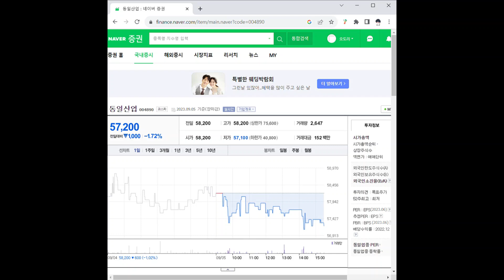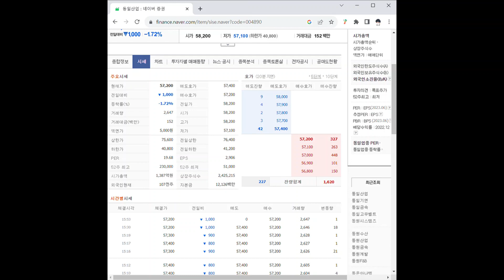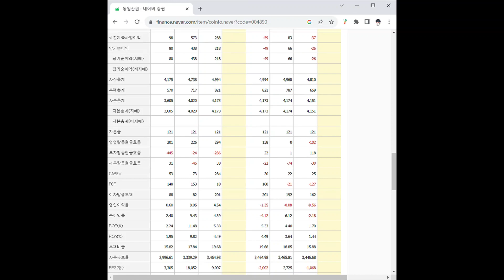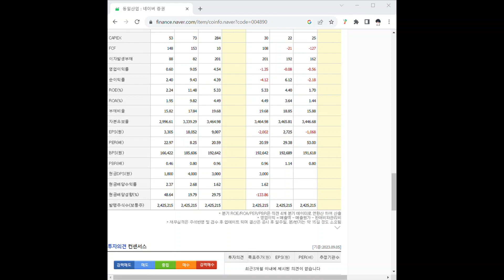004890동일산업 주가 전망 및 차트 분석